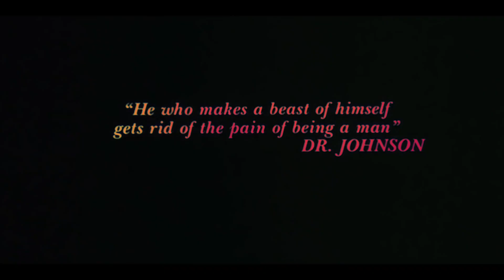Imaginary Authors - Cobra and the Canary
Maybe unavailable to view on some mobile phones due to copyright against the film clip (Sorry) Any adverts played during this video are directly because of Studiocanal Universal Pictures.
Quite a unique, challenging scent in the opening... think dry roads, desert sunshine, and leather seats.. Settling into aged antique brown leather, changing in to a soft sweetness in the dry down.